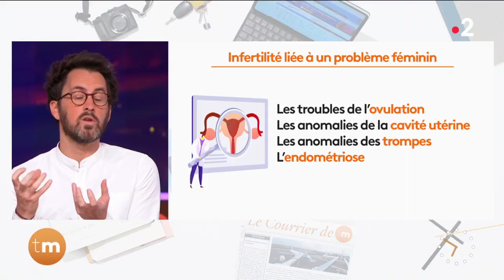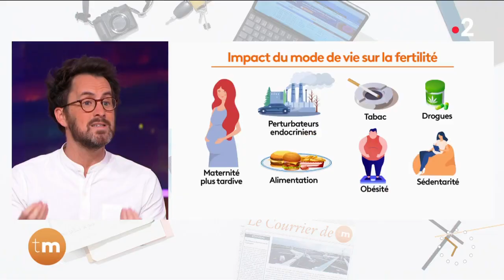Santé - L'OMS alerte sur l'infertilité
Chroniqueur : Vincent Valinducq

Cette semaine, l'OMS a alerté sur le taux d'infertilité qui ne cesse de montrer dans le monde, soit environ une personne sur six. Toujours selon cette dernière, il est temps d'accroitre l'accès à des soins de fertilité abordables et de haute qualité.